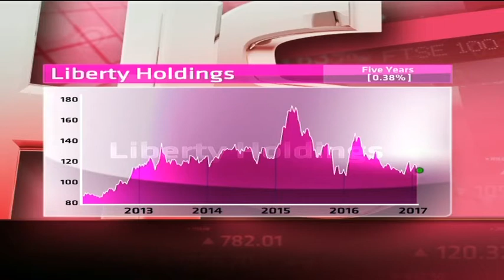Liberty Holdings - Hot or Not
Liberty Holdings is wealth management group established by Donald Gordon, and is currently active in life and health-related insurance, investment management and retirement products. It has a market cap of R31.8 billion, a price to earnings ratio of 13.70 and a dividend yield of 6.22 per cent. Guest Matthew Auerbach from Capricorn Fund Managers and resident expert Paul Theron from Vestact decide whether Liberty Holdings is hot or not.